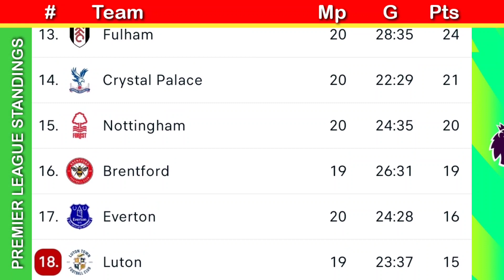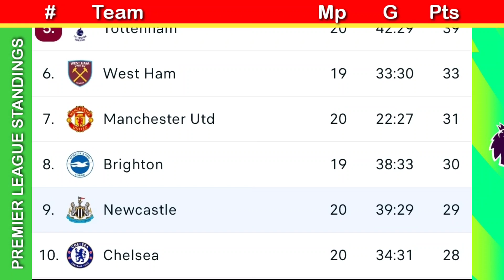klasemen liga Inggris usai LIVERPOOL 4-2 NEWCASTLE ~ pekan 20 ~ 02 jan 2024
klasemen liga Inggris usai LIVERPOOL 4-2 NEWCASTLE ~ pekan 20 ~ 03 jan 2024